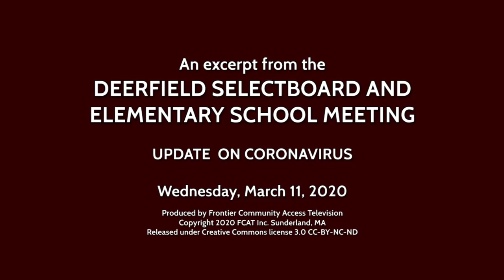Deerfield Elementary School Committee Meeting - March 11, 2020: Coronavirus informtion excerpt